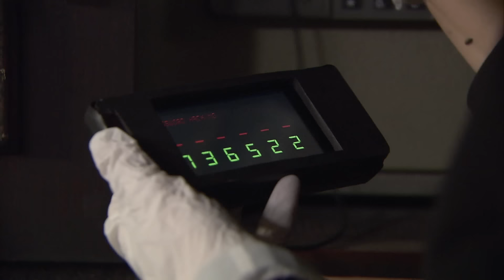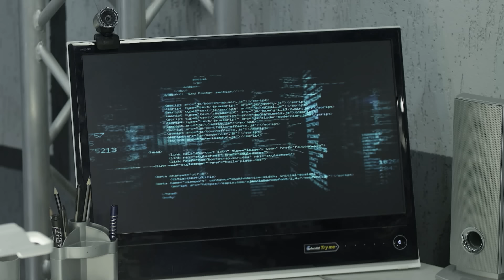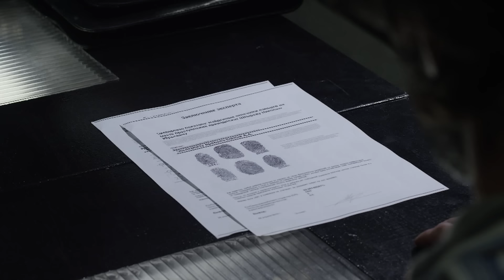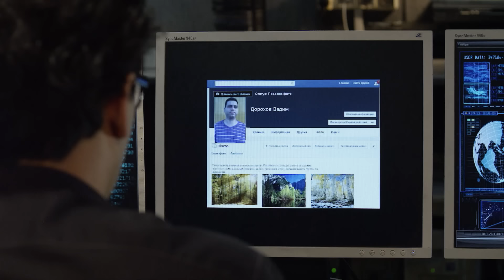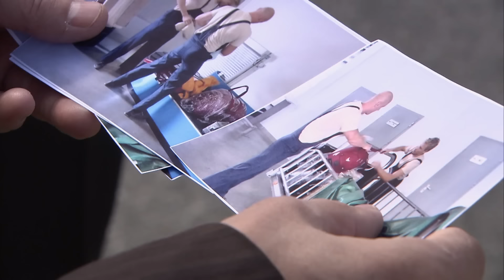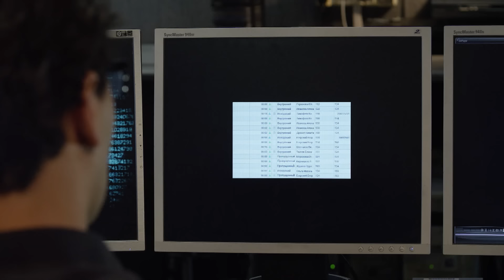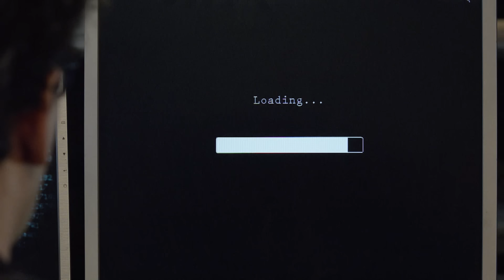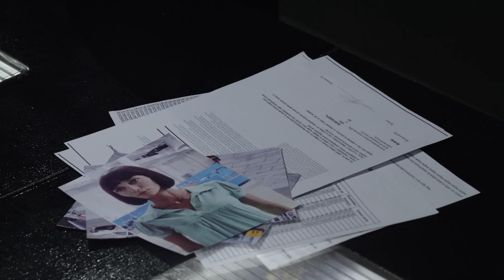🎬 Запутанный ДЕТЕКТИВ 2023 про ТАЙНЫ и ЗАГАДКИ - Лучший Детектив - Отдел 44